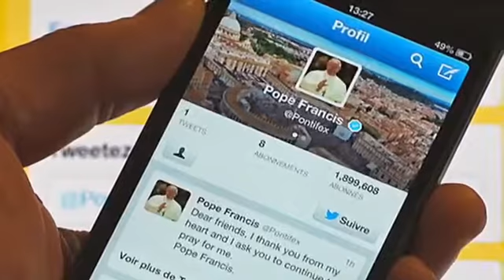People of God Image of the Church